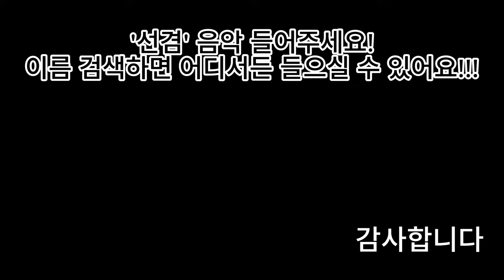1. 속초 한달 살기:혼자 속초에 온 이유 - Living in Sokcho for a month. 1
속초에서 한달동안 살기 시작합니다.
아름답고 평화로운 속초에서 많은걸 느끼며 또 공유드리겠습니다
I will start living in Sokcho for a month. I will feel and share many things in Sokcho,
which is beautiful and peaceful. Always be healthy and happy